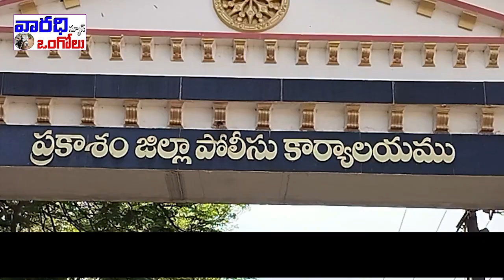3 వేలమందితో తలపెట్టిన సూర్య వందనం ఏర్పాట్లను పరిశీలించిన కలెక్టర్, ఎస్పీ.. \ varadhitv Ongole.